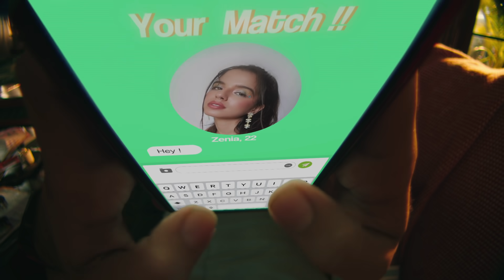Own Your Inches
Our idea of the perfect match? When y’all can stand tall for each other!